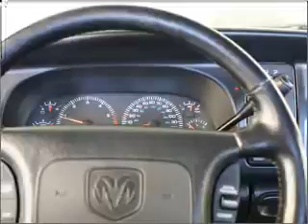2001 Dodge Ram 2500 - Lynnwood WA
Year: 2001
Make: Dodge
Model: Ram 2500
Trim: 2500
Engine: 5.9 liter 8 cylinder 16 valve
Transmission: Automatic
Color: Green
Mileage: 108346
Address:
21301 Hwy 99